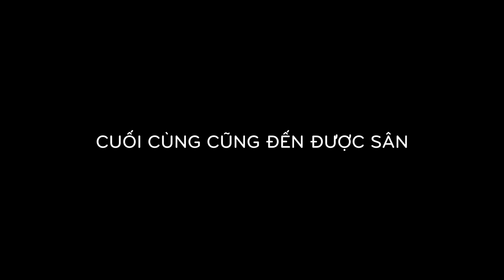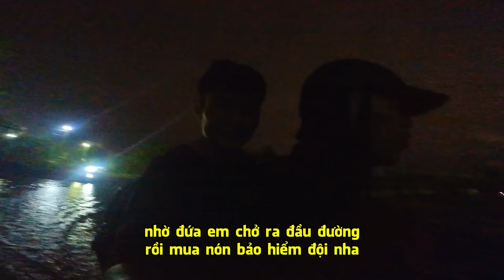THY FREESTYLE đá bóng phủi tại HÀ NỘI cùng MUVN FC có ngay Hattrick bàn thắng với chân không thuận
GIVE AWAY sẽ kết thúc vào lúc 11h ngày 09/09/2023
Công bố trao tặng trong phần cmt của video này và tab cộng đồng.